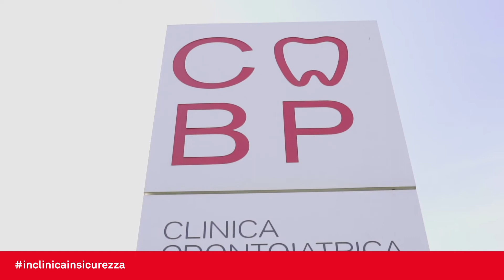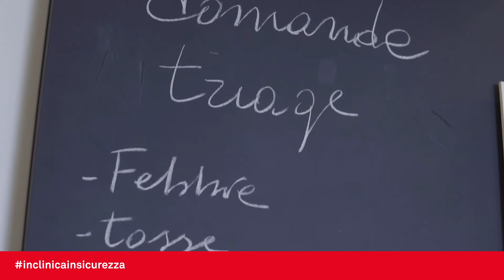Il Triage // Clinica Odontoiatrica Biscaro Poggio Adria (RO)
Produzione di Marco Samiolo.